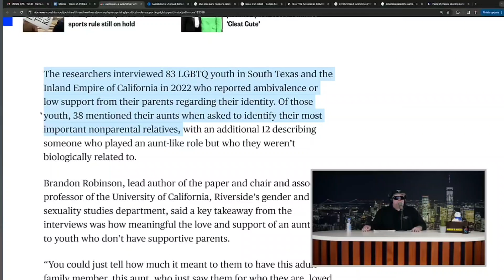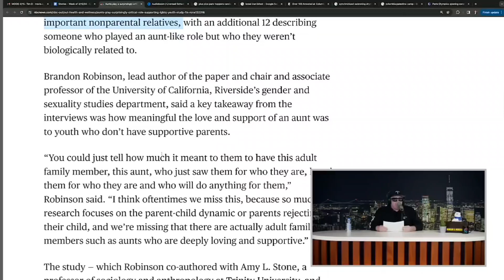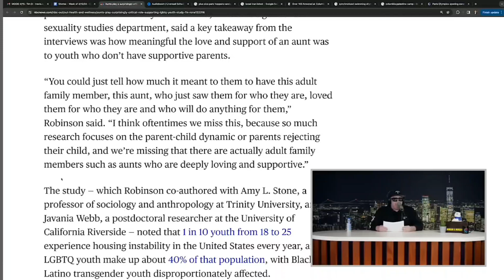Tim Dillon is Your Cool Aunt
The Tim Dillon Show